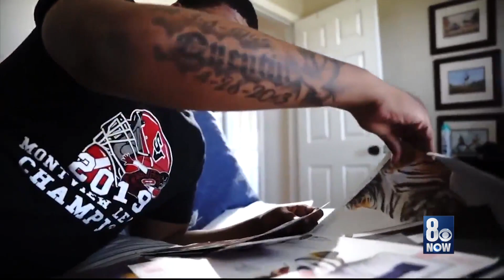UNLV football recruiting class is currently #1 in the Mountain West